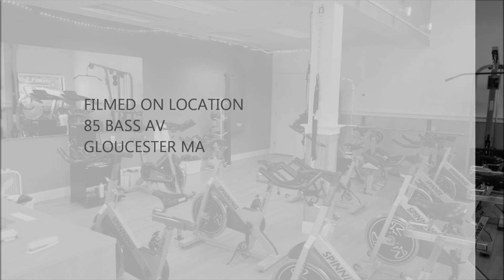Get Your Sweat On At O'Neil Fitness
85 Bass Avenue Gloucester, MA 01930